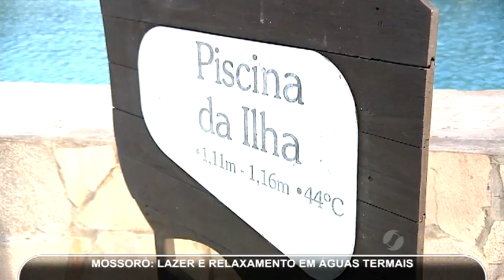Águas termais em Mossoró